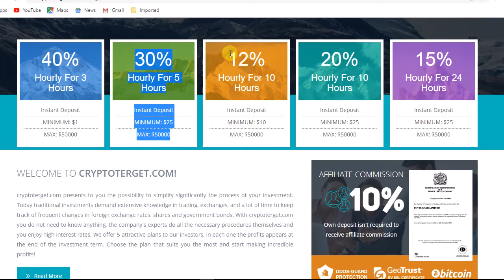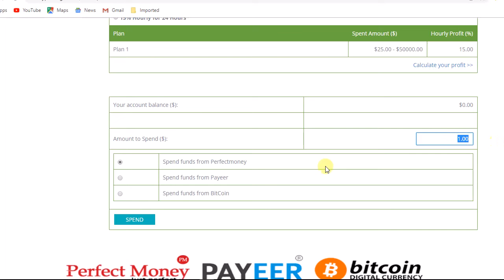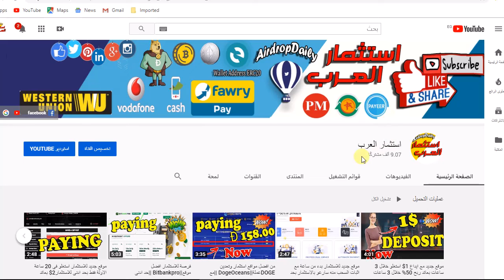موقع جديد ||cryptoterget||فرصة للتسجيل اول 3 ساعات بعائد ربح 36% واسحب ارباحك باستمرار سارعو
موقع لسة فى بدايتة الحد الادنى للاستثمار 1$ سارعو بالتسجيل والاستثمار فى اول 3 ساعات فقط
رابط التسجيل فى الموقع:cryptoterget
Hourly New Investment Site.
Up to 40% hourly for 3 hours
total profit 108% to 120%
Minimum Investment 1$
Withdrawal Instant
Our Deposit 3$
ربح البيتكوين,ربح البيتكوين بسرعة,ربح البيتكوين مجانا,البيتكوين,ربح الانترنت,كيفية الربح من الانترنت